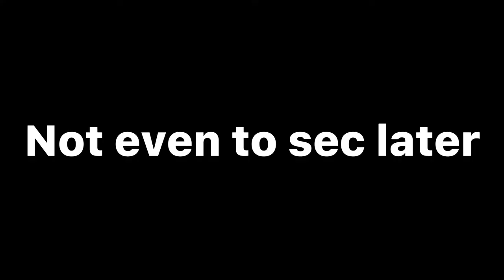He loves fireworks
4th of July
c_frieryqq21